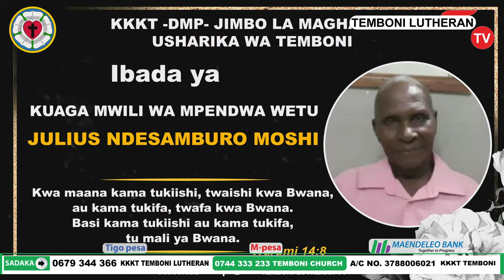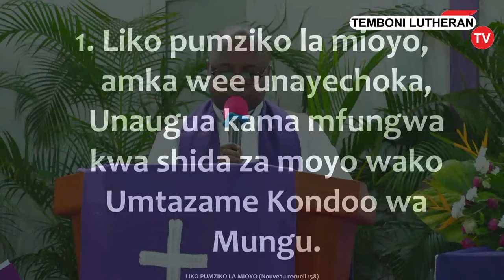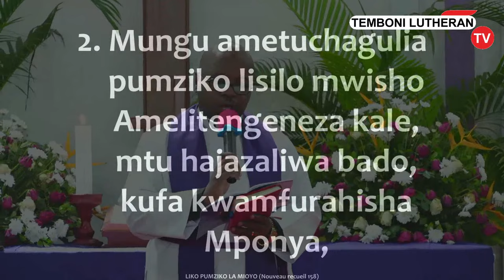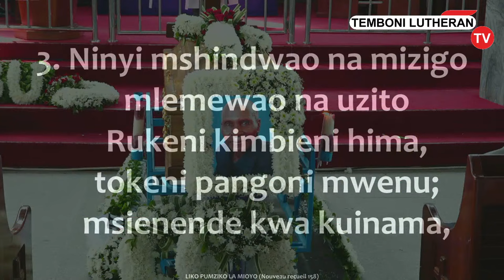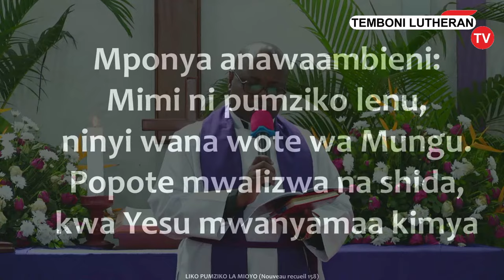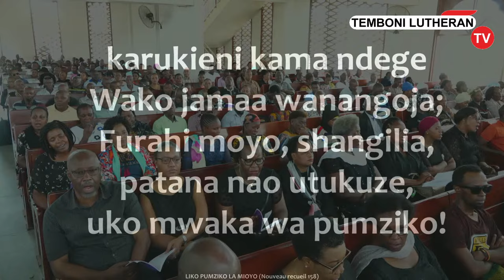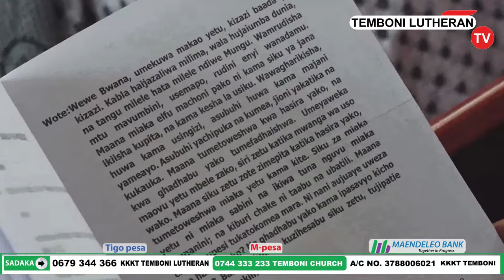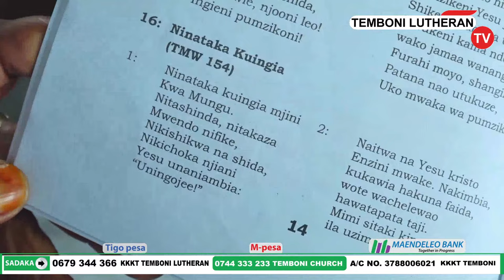IBADA YA KUAGA MWILI WA MPENDWA JULIUS NDESAMBURO MOSHI 18.01.2024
RATIBA YA IBADA ZETU.
JUMAPILI
Saa 1:00 Asubuhi - 4:00 Asubuhi
Saa 4:00 Asubuhi - 7:00 Mchana

MORNING GLORY
Jumatatu - Ijumaa
Saa 11:30 Alfajiri - 12:30 Asubuhi

BIBLE STUDY
Kila Siku ya Jumatano
Saa 12:00 Jioni - 1:30 Usiku

EVENING GLORY
Kila Siku ya Ijumaa

MKESHA WA MAOMBI
Kila Ijumaa ya Mwisho wa Mwezi
Saa 3:00 Usiku - 11:00 Alfajiri

MAOMBI YA LANGO
Kila Tarehe 01 Mpaka 03 ya Mwezi

FELLOWSHIP
Kila Jumapili ya Pili na ya Tatu ya Mwezi
Saa 9:00 Alasiri - 12:00 Jioni

MAOMBI YA WANAWAKE NA MABINTI
Kila Jumatano ya Kwanza ya Mwezi

HUDUMA YA USHAURI NA UTUNZAJI WA KICHUNGAJI
Kila Siku ya Jumanne, Jumatano na Ijumaa
Saa 2:00 Asubuhi na Kuendelea